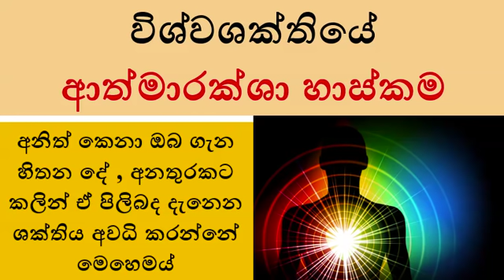විශ්වශක්තියේ ආත්මාරක්ෂක හාස්කම | OOM LANKA | LAW OF ATTRACTION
අඩුවියදම් පටකරෝපනය පිලිබද සම්පූර්ණ දැනුම ඇතුලත් පාඨමාලාව
පටකරෝපනය කියන්නේ අපිට පැල ලබා ගන්න ඕන මව් ශාකයේ ඉතා කුඩා ශාක කොටසකින් මව් ශාකය වගේම පැල විශාල සංක්‍යාවක් නිපදවීමට හැකි තාක්ෂණය ...
මේ තාක්ෂණික දැනුම තියෙන කෙනෙක් නිවැරැදිව තවත් කෙනෙක්ට මෙය කියා දෙන්නේ නෑ හේතුව පටකරෝපනය කරන විද්‍යාගාරයක් කියන්නේ ලක්ශ ගනනින් මුදල් ඉපැයීම් කරන්නට හැකි ඉතා හොද ව්‍යාපාරයක් නිසා...
නමුත් උපාධිධාරී ජීවතාක්ෂණවේදිනියක් විදියට මම හිතන්නේ මේ තාක්ශනය ලාංකිකයින් අතර බෙදාහැරීම තුලින් පිටරටින් පැල ගෙන්වීම නවත්වන්න අපිට පුලුවන් වගේම අපේ රටේ මේ ආශ්‍රිතව  රැකියා උත්පාදනය කරන්න පුලුවන් ...
පිටරට ඉන්න අයටත් මෙම පාඨමාලාව අද්‍යනය කරන්නට පහසු විදියට සකස් කරල තියෙන්නේ ඔවුන්ට ලංකාවට ඇවිත් ඉතා හොද ආයෝජනයක් ලෙස මේක කරන්නට හැකි නිසා...
අඩුවියදම් පටකරෝපනය විද්‍යාගාරයක් සදහා ලොකු මුදලක් අවශ්‍ය නෑ...සුලුවෙන් පටන් ගෙන ලාභ ලැබෙන විදියට පියවරෙන් පියවර මේක දියුනු කරගන්න විදිය මේ පාඨමාලාවෙන් ඔබට ඉතාම සරලව කියා දෙනවා...ඒ වගේම ඔබ විද්‍යාගාරයක් ආරම්භ කරන තෙක් අවශ්‍ය තාක්ෂණික උදව් සියල්ලක්මත් ඔබට ලැබෙනවා..
ඉතින් අඩුවියදම් පටකරෝපනය සදහා සහභාගි වෙන්න අවශ්‍ය අයට Shra Raji's Simple Life facebook  පිටුව වෙත ඉන්බොක්ස් පනිවිඩයක් එවීම මගින් සම්භන්ධ වෙන්නට පුලුවන් ...
මීට අමතරව
❤️ව්‍යාපාරික ඕකිඩ් වගාව පිලිබද සම්පූර්ණයෙන් තොරතුරු ඇතුලත් පාඨමාලාව
❤️ගුනාත්මක ඕකිඩ් බීජ පැල අඩු වියදමකින් නිපදවීමේ පාඨමාලාව
❤️ගුනාත්මක ඇන්තූරියම් බීජ පැල නිපදවීමේ පාඨමාලාව
❤️කොකෝබොන්සාය් නිපදවීමේ පාඨමාලාව
❤️අන්තර්ජාලයෙන් මුදල් ඉපැයීමේ නිවැරැදි ක්‍රම ඇතුලත් පාඨමාලාව
සදහා ඔබට ඇතුලත් වීමට හැකි...
සියලුම පාඨමාලා සදහා අවශ්‍ය වැඩිදුර තොරතුරු Shra Raji's Simple Life  පිටුව වෙත ඉන්බොක්ස් පනිවිඩයක් එවා ලබා ගන්න...